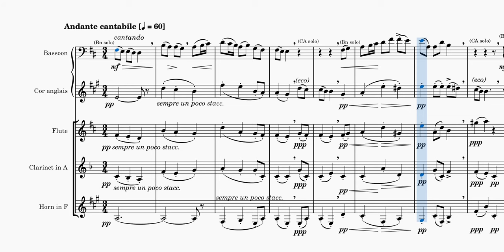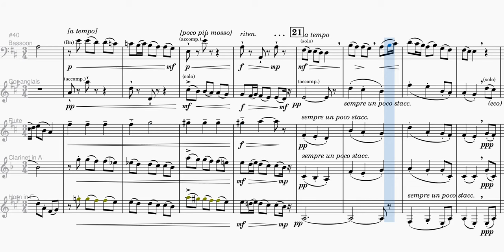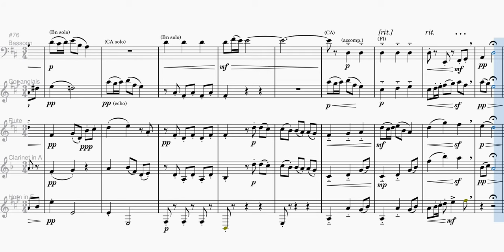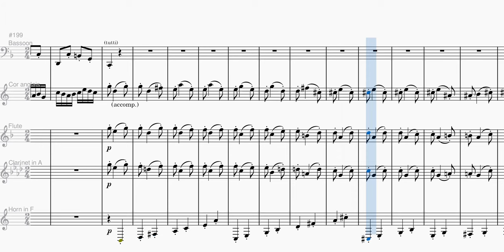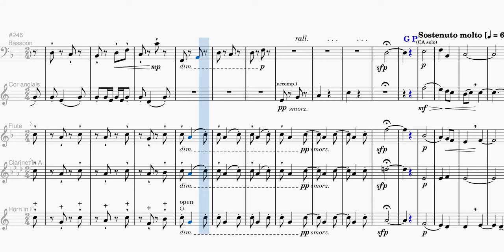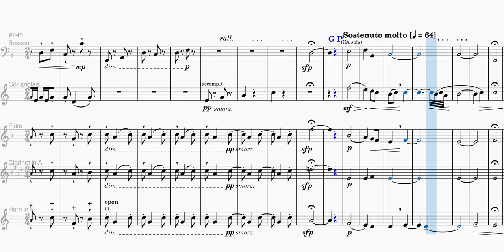Wolf-Ferrari Suite Concertino for Bassoon arr. wind quintet - iii & iv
The last two movements of Ermanno Wolf-Ferrari's Suite Concertino for solo Bassoon, strings and horns, arranged for wind quintet with the solo part divided between bassoon and cor anglais.  The piece is in the old-fashioned 'church sonata' format with four movements, slow-fast-slow-fast, in this case with the emphasis firmly placed on the two operatic cantilena slow movements. The Finale also has a lengthy operatic slower section but there is plenty of energy in the main subject and mini fugal interlude.  Arrangement is available free on IMSLP.org.

00:00 iii - Canzone
04:27 iv - Finale